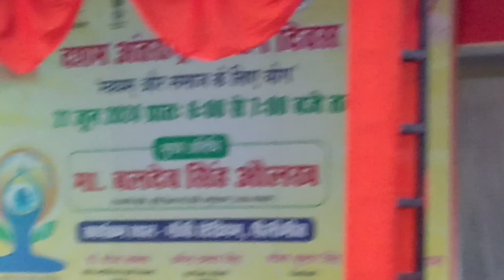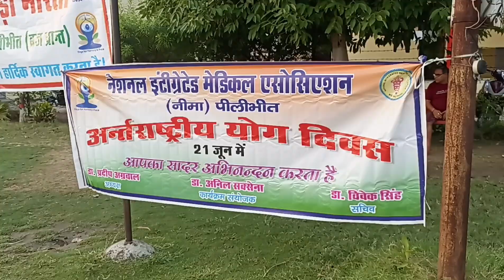योग स्वस्थ जीवन जीने का तरीका अंतर्राष्ट्रीय योग दिवस पर गाँधी स्टेडियम में हजारों लोगों ने किया योग